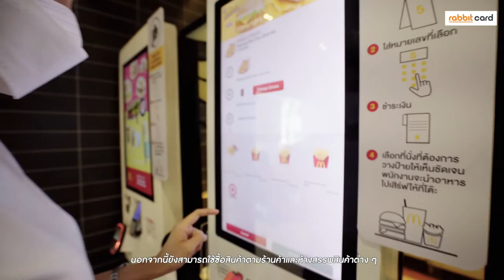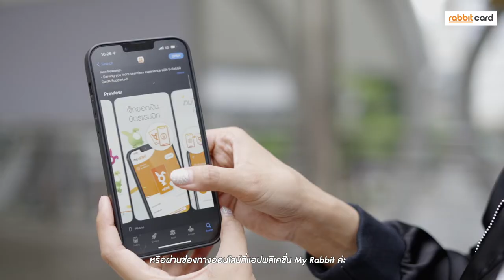5 ข้อควรรู้ก่อนใช้งานบัตรแรบบิท ตอบทุกข้อสงสัยเกี่ยวกับบัตรแรบบิทในคลิปเดียว!!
บัตรแรบบิทใช้ที่ไหนได้บ้าง ? อยากซื้อบัตรแรบบิทต้องซื้อที่ไหน ?  แล้วถ้าบัตรหายต้องทำยังไง ?
ตอบทุกข้อสงสัยเกี่ยวกับบัตรแรบบิทในคลิปเดียว!!
มือใหม่ที่อยากใช้งานบัตรแรบบิท ไม่ควรพลาด
"5 ข้อควรรู้ก่อนใช้งานบัตรแรบบิท"
1. บัตรแรบบิทไม่ใช่แค่บัตรรถไฟฟ้า
2. ใช้บัตรแรบบิทแทนเงินสดซื้อของที่ร้านค้า
3. ซื้อบัตรแรบบิทได้ง่าย ๆ เพียงปลายนิ้ว
4. บัตรหายได้เงินคืน
5. เติมเงินเช็กยอดเองได้ โดยไม่ต้องไปถึง BTS ด้วย Application "My Rabbit"
📲 ดาวน์โหลด My Rabbit ได้แล้ววันนี้ที่
📍App Store